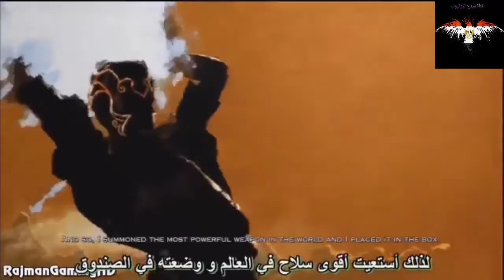المشهد النهاية لي لعبة جود اوف وار3 مو مترجم | GOD OF WAR 3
رابط الموضوع في مدونة